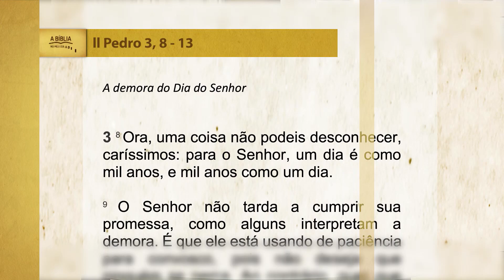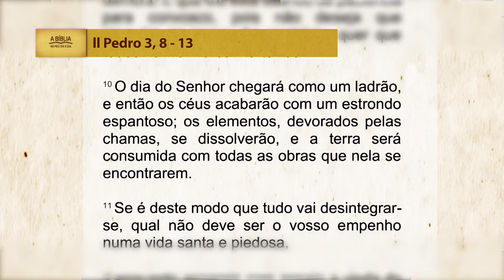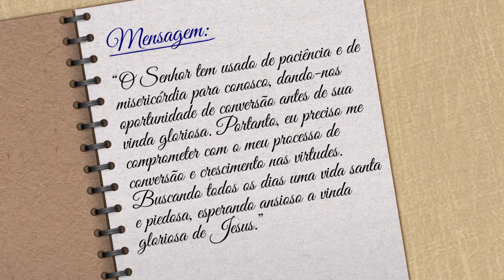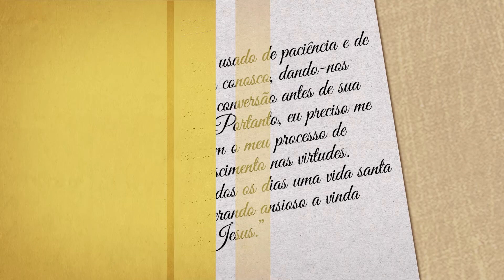A Bíblia no meu dia a dia - 05/07/2023